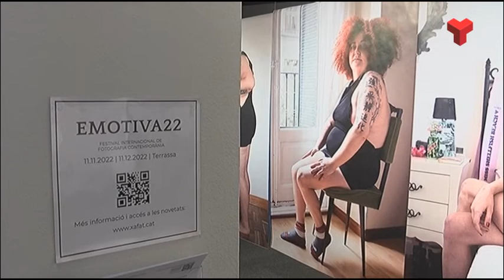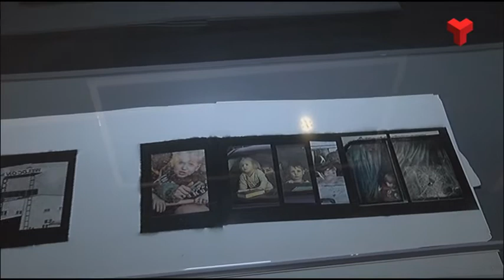Reportatge Festival Emotiva 2022